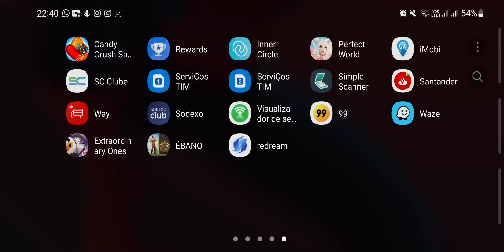Extraordinary ones android gameplay with fps counter on galaxy S10 #13